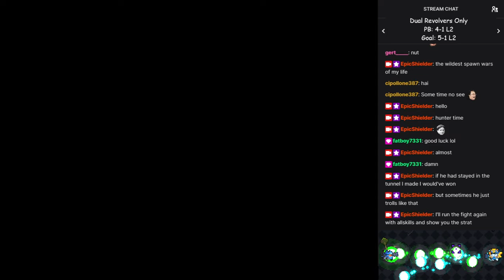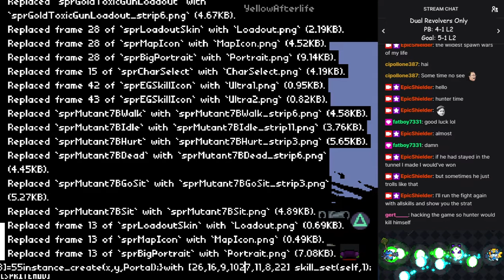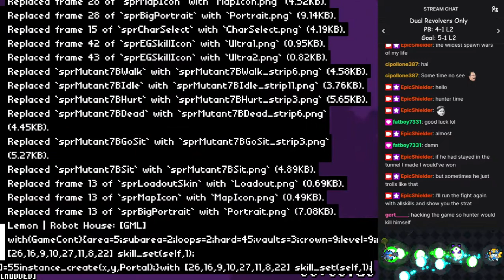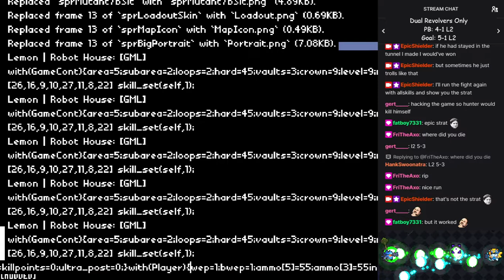Dual Revolvers 5-3 L2 / 3388 Kills | Nuclear Throne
Once again I got a set first try, the beginning of the run is some of the sloppiest gameplay I've had but it got better later on. I don't think this is an ideal build but it's pretty close, it would've been really strong with rhino skin as a 9th mutation but I didn't get a good destiny opportunity here. I wanna push this to L3 soon enough.

There's a small section of the video that's muted because YouTube insists that I am using some goddamn Undertale remixes as my music, sadly I'll have to drop this music pack.

0:00 - Start
6:20 - 1st spirit drop
9:48 - 2nd spirit drop
11:50 - 3rd spirit drop & Preloop Hunter
20:30 - 4th spirit drop
24:00 - 5th spirit drop & Amazing guardian fight
29:00 - The part where I just corner Mom and destroy her
36:36 - 6th spirit drop
38:50 - Because I can
39:16 - Easy Hunter
40:15 - 7th spirit drop
40:52 - Because I can 2
41:20 - 8th spirit drop
46:45 - Because I can 3
50:50 - The part where I start streaming
59:15 - 9th spirit drop & L2 Bandits
1:03:32 - L2 sewers
1:08:40 - 10th spirit drop
1:24:23 - 11th spirit drop & Intense cop fight
1:30:17 - 12th spirit drop & L2 Hunter death
1:34:50 - The part where I start testing the fight in NTT
1:35:57 - The unintended strat for Hunter
1:37:59 - The intended strat for Hunter

100% of crosshair movements were performed by tilting the right side analog stick on a DualShock 4 controller